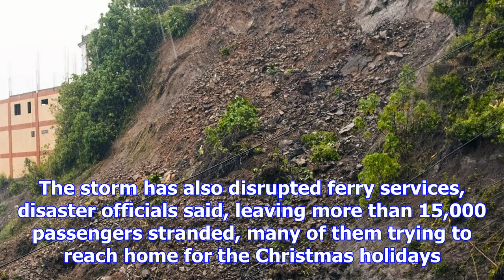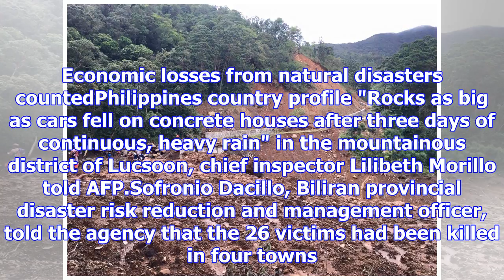Landslides hit philippine towns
Media playback is unsupported on your device Media captionBBC Weather's Chris Fawkes looks at how Tr...